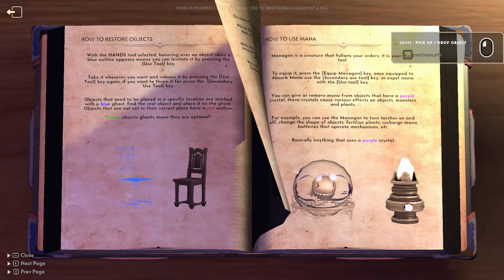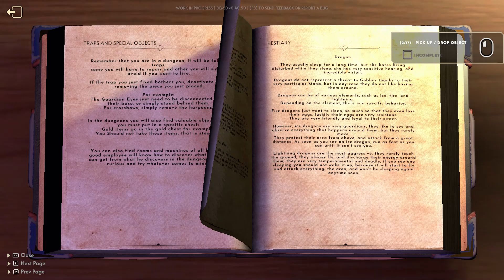Goblin Cleanup Demo - Gameplay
Hey guys! All support helps and is all appreciated.
Here I post glitches, funny moments and playthroughs. I love gaming and I want to share that by uploading content to you guys. Check back for more gaming and laughs. ;D
Game: Goblin Cleanup
Genre: Casual, Fantasy, Online Co-op, Simulation
Dev: Crisalu Games
Publishers: Crisalu Games
Platform: PC